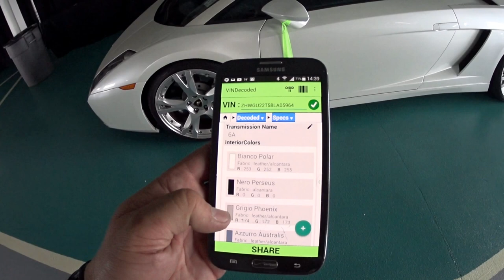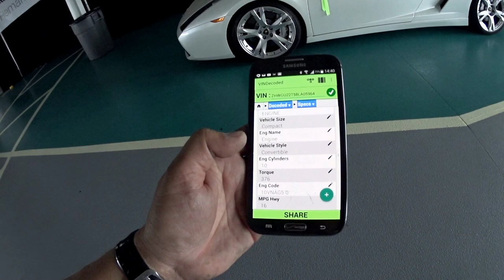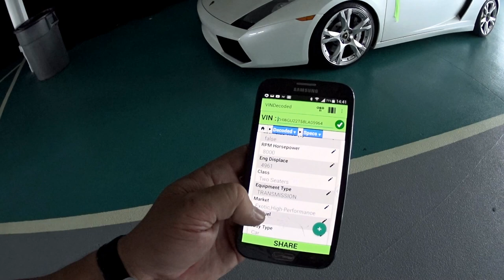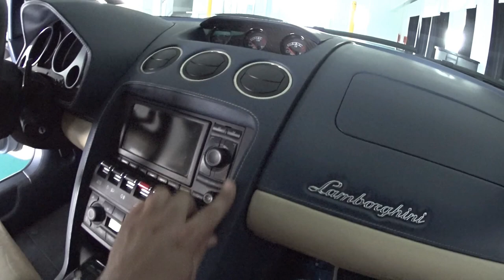"CADÊ A CHAVE DA NAVE"??? LAMBORGHINI GALLARDO V10 5.0L 512HP 40V AWD CONVERSÍVEL. QUANTO VALE EUA?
OBRIGADO PELO JOINHA, INSCREVER-SE & COMPARTILHAR COM AMIGOS E FAMILIA DO SEUS MESMOS INTERESSES!!